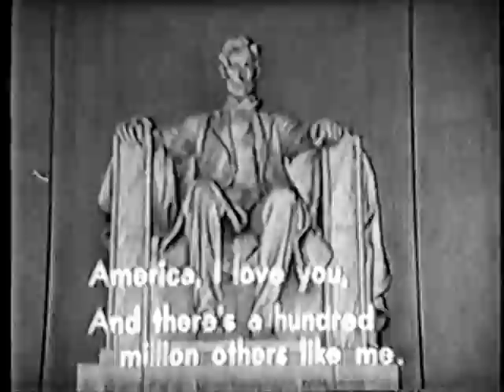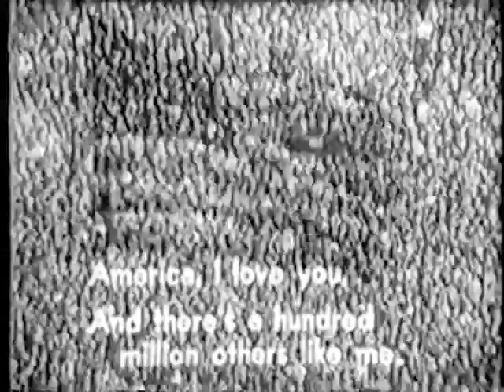America Sings with Kate Smith (1942 Theatrical Short)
With Independence Day fast approaching, here is a rare Columbia short released in 1942; Kate sings four patriotic songs and invites the viewer to sing along to the words on the screen! The quality is not stellar, as fixing the picture cuts the lyrics off the screen. Still enjoyable, though. Happy 4th, everybody!